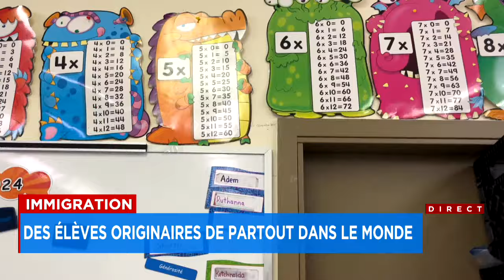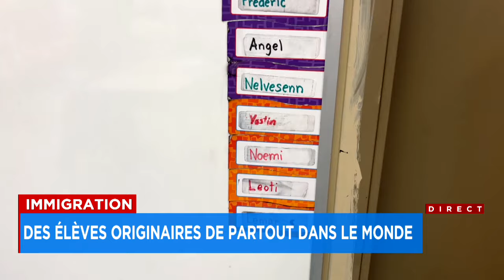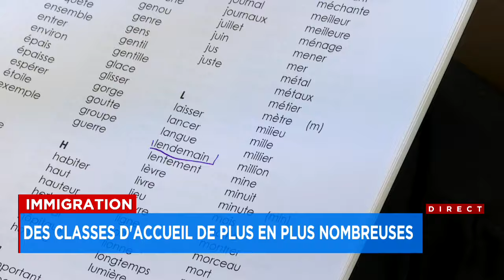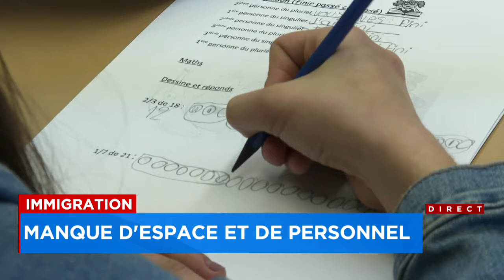Un élève sur douze en classe de francisation au CSS de Montréal - Reportage, 18h